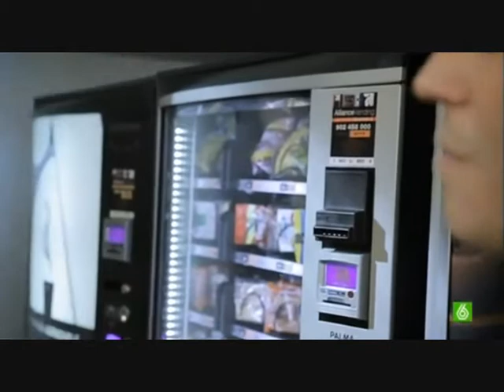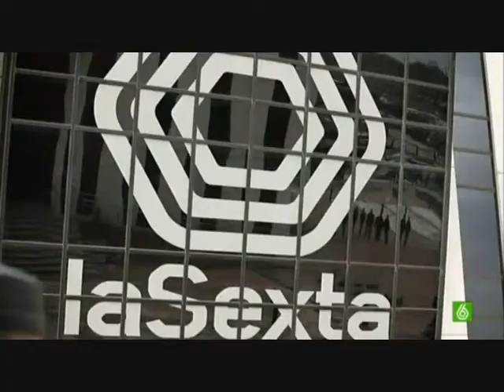JaLEX en el 5º ANIVERSARIO de LA SEXTA.wmv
JaLEX participando en un anuncio a razón del 5 aniversario de la sexta!